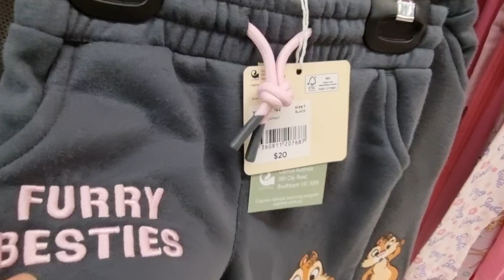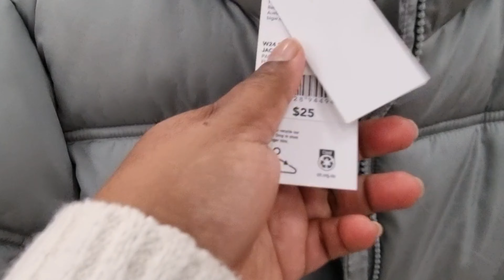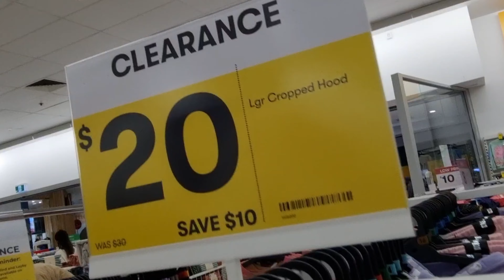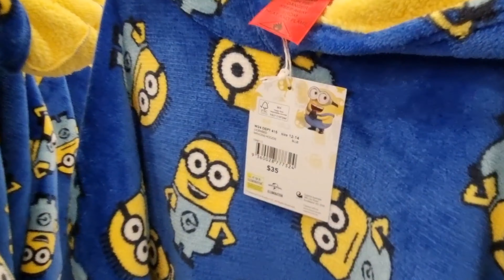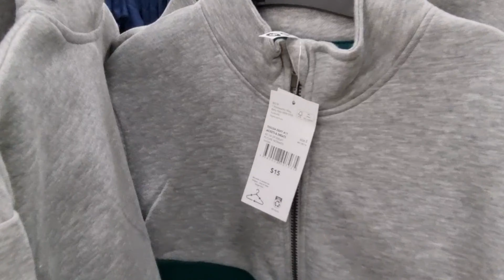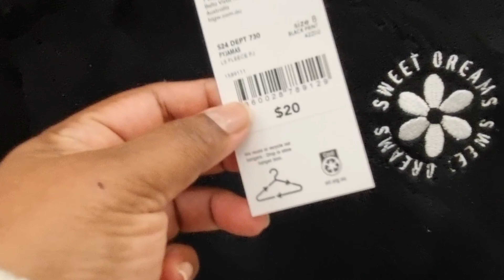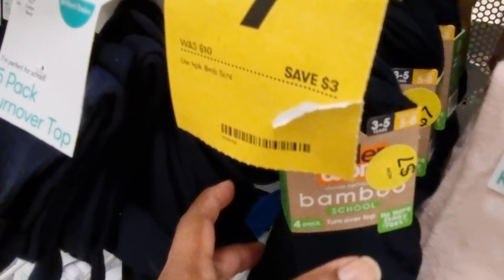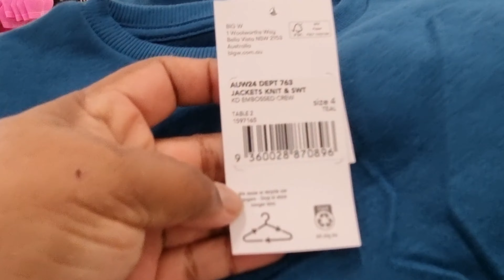Men's, Women's and Kids' Winter clothes shopping at Big W|ලංකාවෙන් ගේන එක ලාභද?|ඕස්ට්‍රේලියාවේ මිළ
shopping at BigW
Winter clothes shopping
Men's and Women's clothes in Australia
Kid's clothes
winter jackets